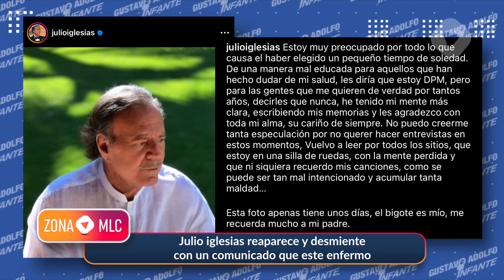Gustavo Adolfo Julio iglesias reaparece y desmiente con un comunicado que este enfermo